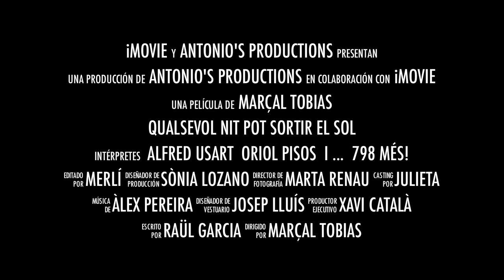Trailer Lip dub de La Salle Sant Celoni